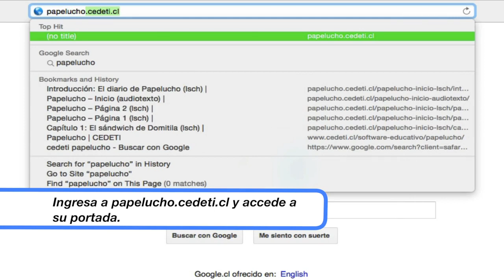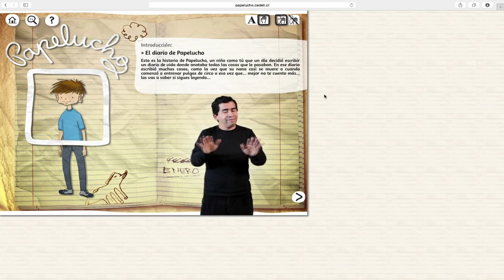Papelucho - Video promocional